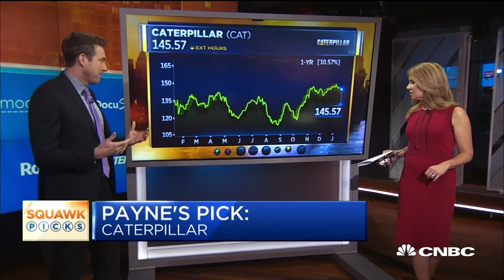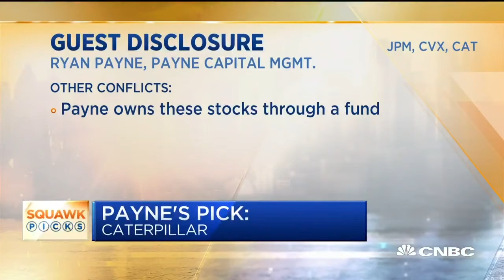Ryan Payne appears on CNBC